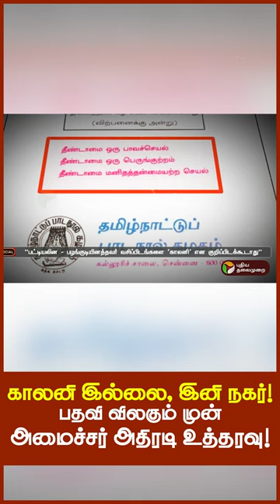இனி காலனி இல்லை, நகர்! பதவி விலகும் முன் அமைச்சர் அதிரடி உத்தரவு!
கேரள ஆலத்தூர் தொகுதியில் நாடாளுமன்ற உறுப்பினராக தேர்ந்தெடுக்கப்பட்ட நிலையில் தனது LDFGovt அமைச்சர் பதவியை ராஜினாமா செய்வதற்கு முன் சட்டத்தில் கையெழுத்திட்டு சாதிய பாகுபாட்டை போக்க முன்னோக்கி அடியெடுத்து வைத்து சரித்திரத்தில் இடம் பிடித்த தோழர் கே.ராதாகிருஷ்ணன்.எம்.பி.,